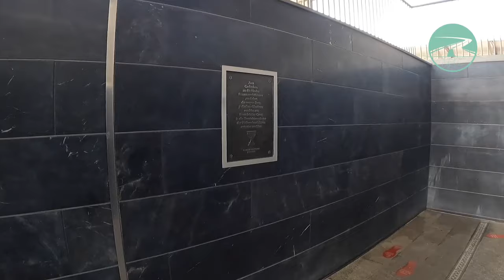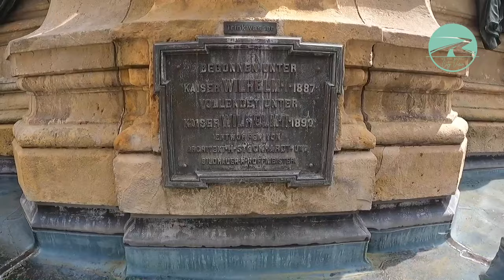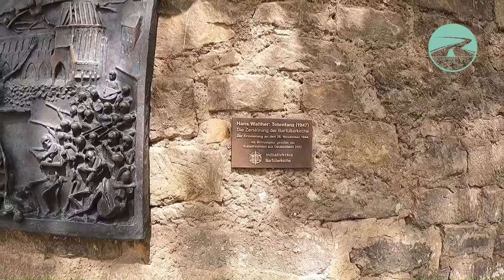🇩🇪 Erfurt, Germany Walking Tour 🇩🇪 - started from Hbf / Main Central Station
Centrally located in Germany, the state of Thuringia is home to Erfurt, the state capital as well as the biggest city. It may be found in the southern portion of the Thuringian Basin, namely in the expansive valley that the Gera river occupies. It is situated 62 miles (100 kilometers) to the south-west of Leipzig, 300 miles (186 kilometers) to the south-west of Berlin, 400 miles (249 kilometers) to the north of Munich, and 155 miles (250 kilometers) to the north-east of Frankfurt. Erfurt, together with a string of neighboring towns including Gotha, Weimar, Jena, and others, comprises the core metropolitan corridor of Thuringia known as the Thüringer Städtekette (German for "Thuringian city chain") with more than 500,000 people.

cityview Germany WalkingTour
Thank you very much!